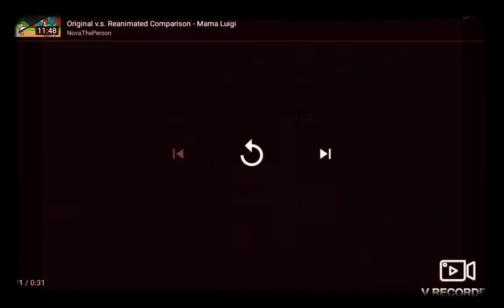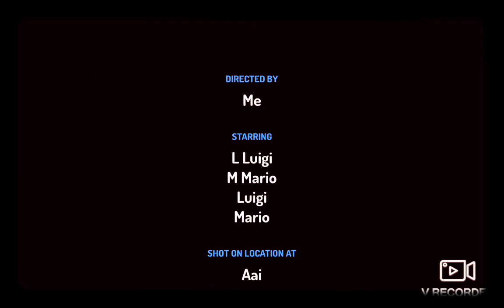mario all stars ep2 1999